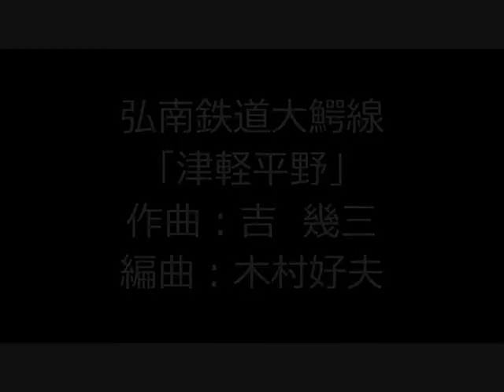竜 の 天 空 く津軽平野 吉幾三弘南鉄道 大鰐線 く軽い音楽 • ♪♫♥竜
竜 の天空
く
く
く
開運一番プラス2018  始動！！ あけましておめでとうございます。
 く
今年も開運一番プラスをよろしくお願い申し上げます。
く
く
祝你好運最佳上2018年啟動了！ ！ 新年快樂！ 感謝您最加的好運氣這一年。
く
く
く